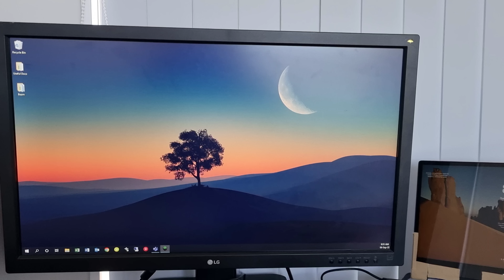සිංහල Day In Life Vlog | Work from home + cooking + cleaning wardrobe | Kiwi Kolla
Sinhala Day in Life Vlog
Work from Home + Cleaning Wardrobe + Cooking